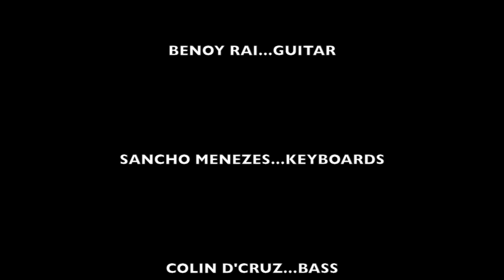Smoking Chutney featuring Rajeev Raja